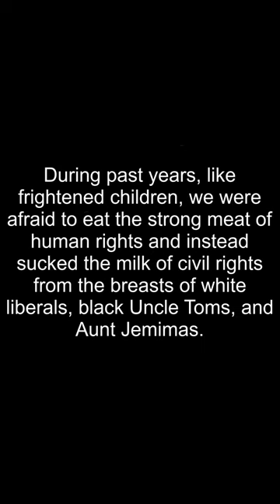Famous Quotes By Adam Clayton Powell, Jr